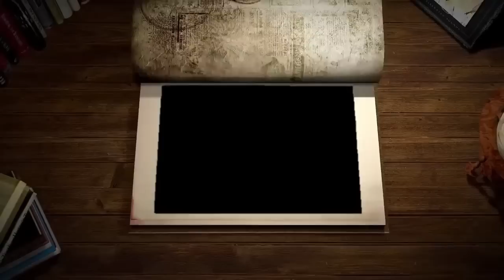KISAH NGERI - DI USIR - ANAK YANG BERZINA DI ACARA KEMATIAN AYAHNYA PART2